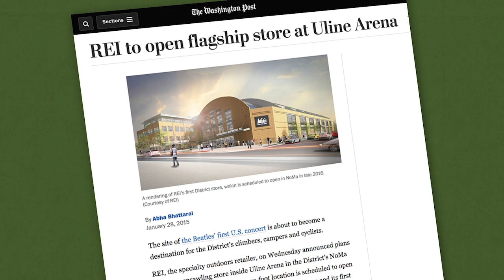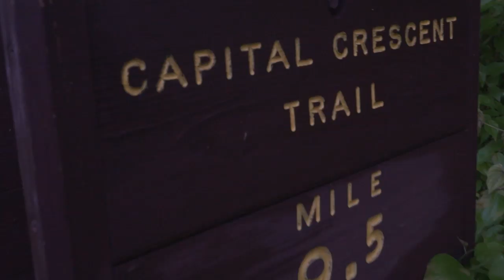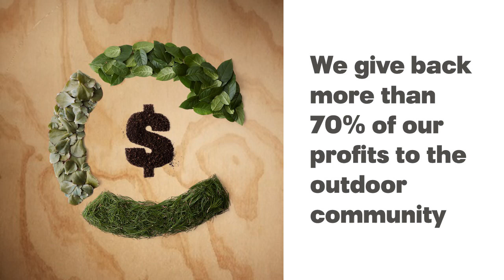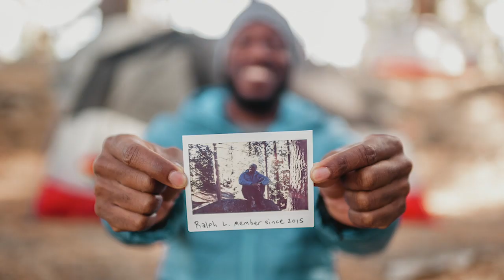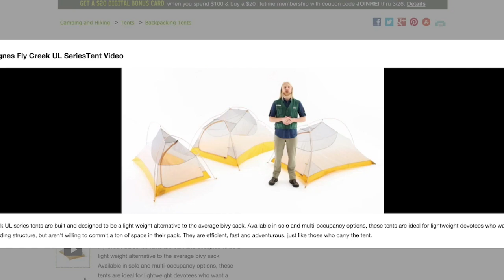2019 REI Member Meeting: Washington, D.C. Flagship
REI hosted its annual member meeting on May 6 in Washington, D.C., the first time in co-op history the meeting was held outside Seattle. Members had the opportunity to watch the announcement of the co-op’s eighth president and CEO, Eric Artz, hear from REI leadership and board of directors about the health of the business and the ways REI is fighting for life outdoors and inspiring more people to get outside.